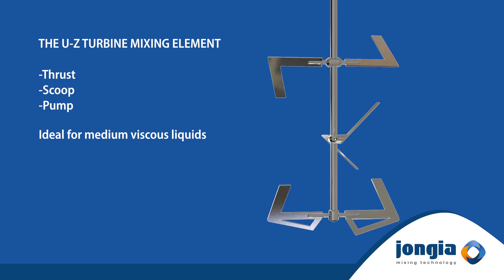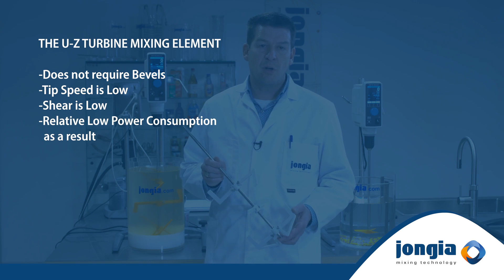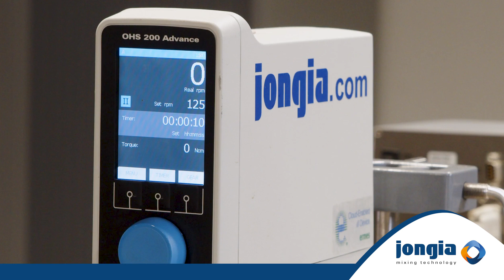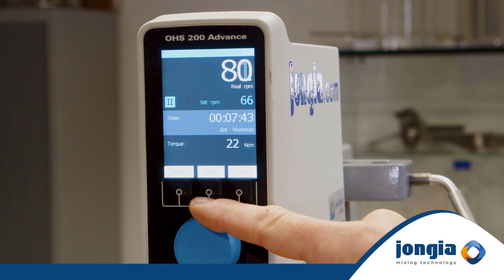Jongia Tutorial U Z Turbine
The U-Z Turbine Jongia Mixing Element!

Turbine elements, a ribbon, a combination of an anchor and an axial flow turbine...

What can we say about the UZ mixing element? The UZ mixing element has a very recognizable shape, so, it has to be a very special mixing element.